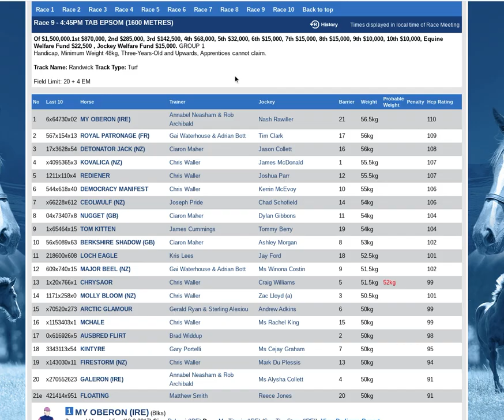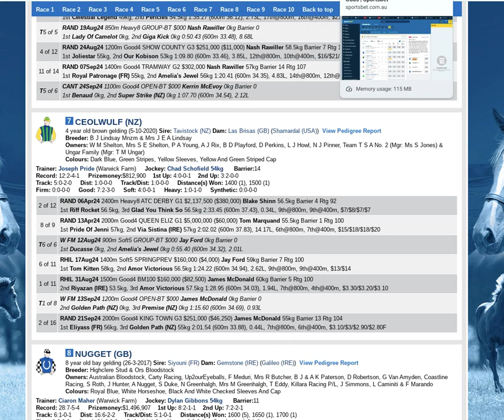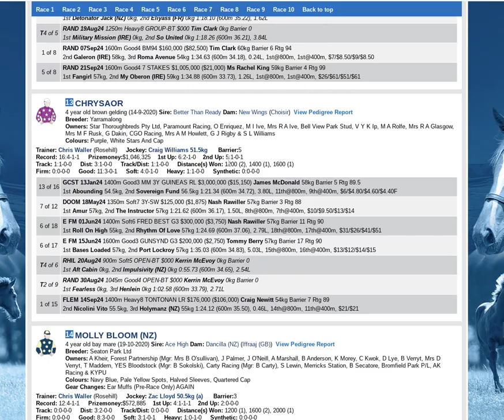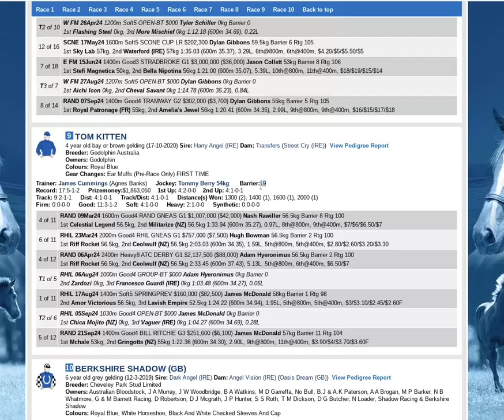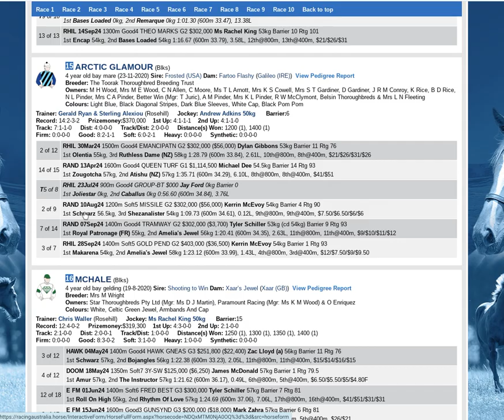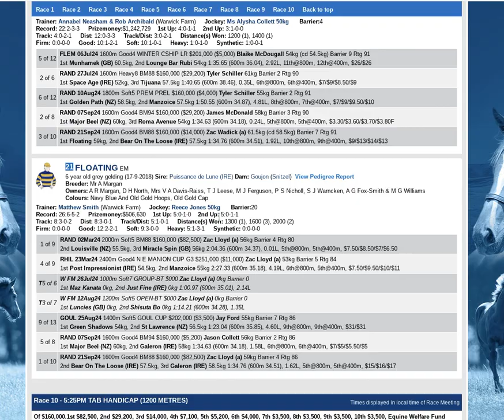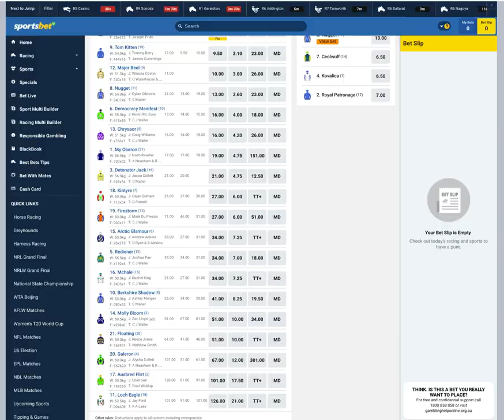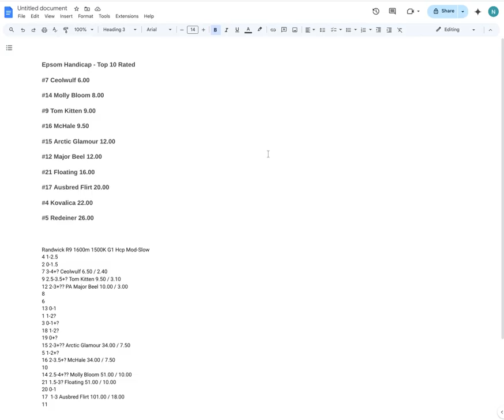Epsom Handicap 2024 Preview | Ceowulf Top Rated + Huge Value Runners at 50/1 & 100/1!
In this Epsom Handicap 2024 preview, we've got Ceowulf top-rated at 6.00, currently being bet at 6.50, making him a key player in the race. But don't sleep on the other big value near the top of our ratings – including a 50/1 second top-rated runner and a huge 100/1 outsider that could run a massive race. As always, the Epsom looks like a brilliant Exotic betting opportunity with plenty of longshots in the mix. Dive in for all the insights!

Try out our Weekend Winners Circle which has you covered with all the best betting angles across the weekend from Friday through to Sunday.

Bringing you the best racing content daily to enhance you betting knowledge and long term profitability!

🏇✨ Dive into the world of precision and passion at The Winning Factor Horse Racing! 🌟 Your ticket to top-tier racing intel and previews awaits across our dynamic social media landscape! 🎥📈

Your ultimate racing journey begins here! 🚀 Don't miss a hoofbeat - join us on the track to victory! 🏆✨ WinWithWinningFactor 🏇🔥